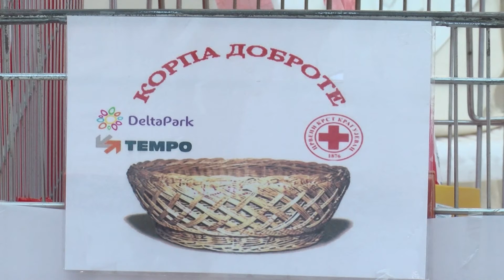"Korpa dobrote" za socijalno ugrožene